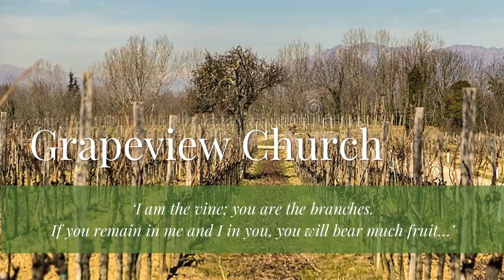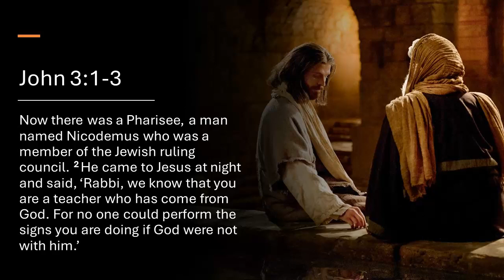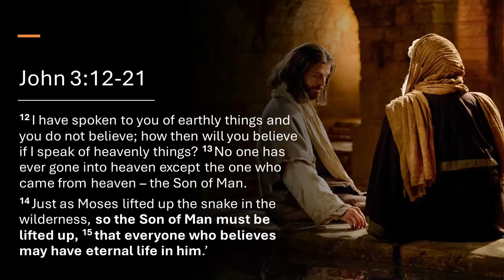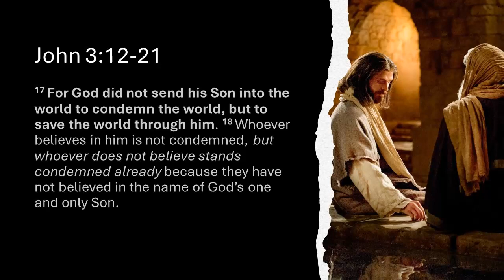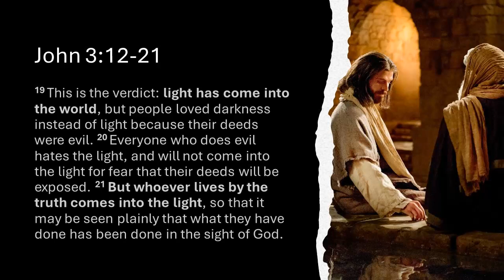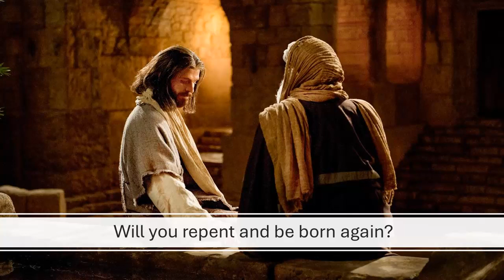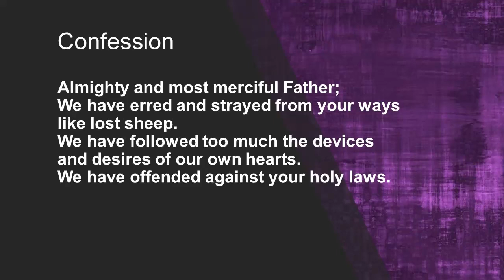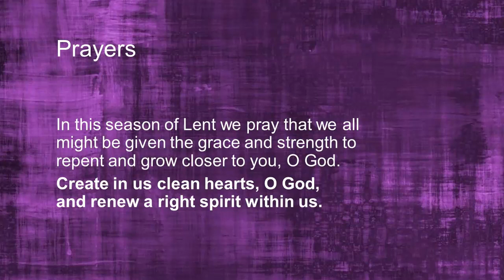March 10 2024, Lent 4 The Son of Man Lifted Up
Pastor Dan explores Jesus' encounter with Nicodemus - not condemned, but love provides the way to healing